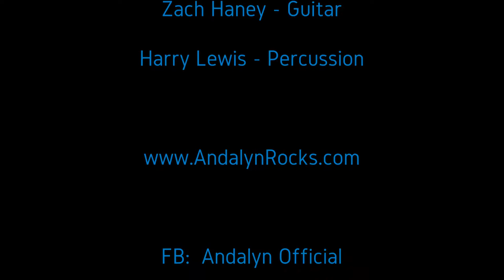"House of the Rising Sun" Andalyn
"House of the Rising Sun" Andalyn Recorded live at the Carolina Bistro, Cummings Cove Golf & Country Club!  04/09/2016!
 "House of the Rising Sun" (Cover)  Live, Originally Performed:  The Animals

"Andalyn"

Andalyn Lewis - Vocals/Guitar
Zach Haney - Guitar
Harry Lewis - Percussion

Zachhaneymusic.com

Sound By: Greg Penland

Special Thanks: James Bivens of Unique Promotions, LLC

Carolina Bistro

"in memory of Deb"